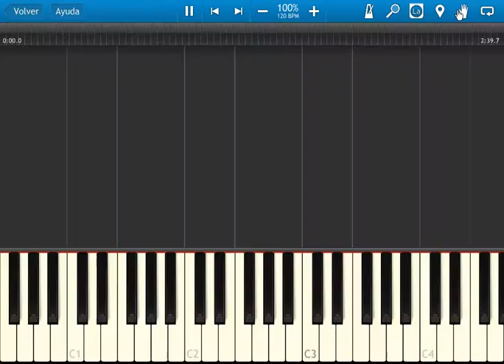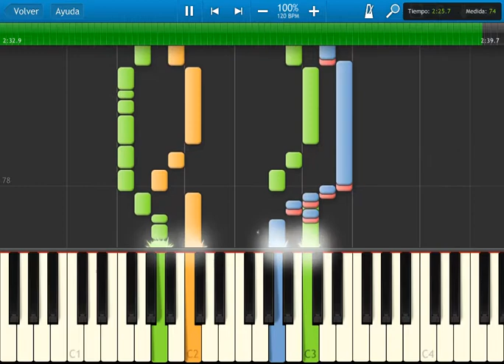golden axe - stage 1 - synthesia